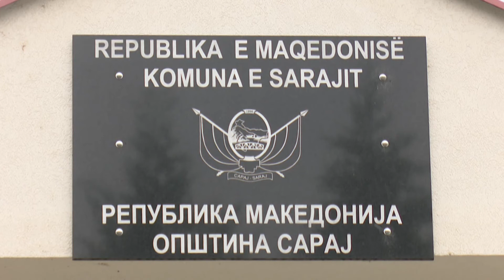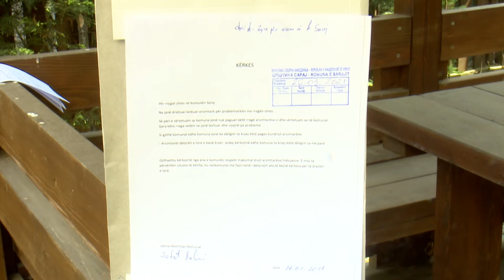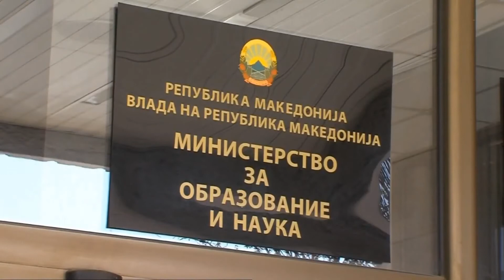Koalicioni AAA – ASH kërkon pagat e mësimdhënëvse, Komuna e Sajarit thotë: S’kemi faj